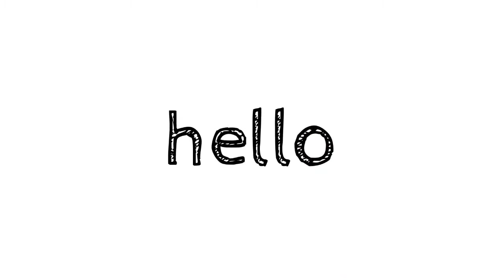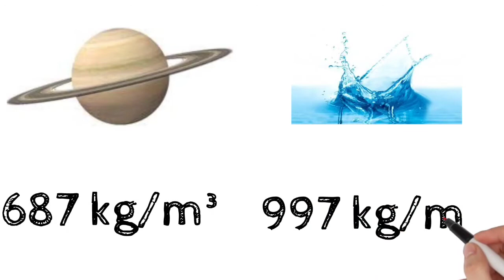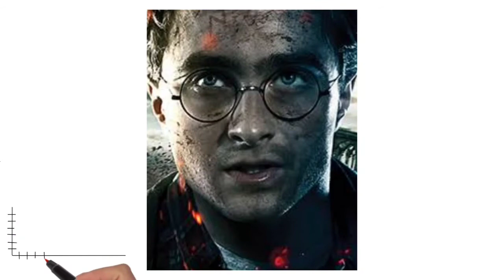6 amazing random facts||funwithkbj||factTechz|| ARF EP 2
hello guys and welcome to fun with kbj started a series of fact videos it is second part of this series you can also watch EP 1